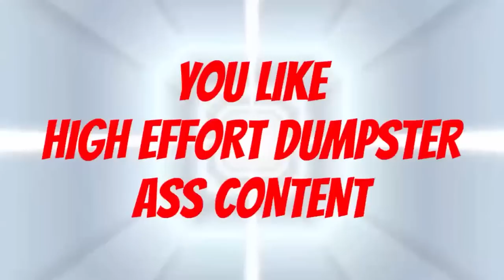Grunt and the 1992 All Krogan Dream Team | Mass Effect 3 (30)